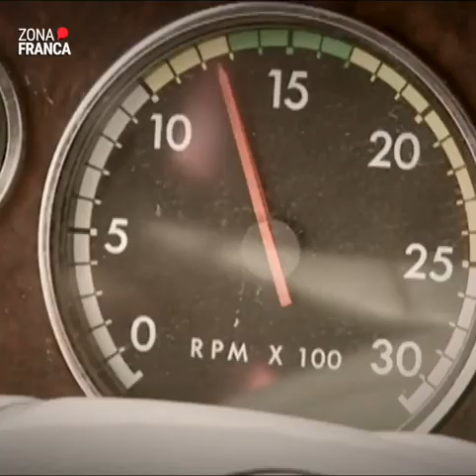“Lola la Trailera” estará en la Fiesta Trokera 2023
Rosa Gloria Chagoyán, mejor conocida como “Lola la Trailera” conducirá un tracto camión por la ciudad, como parte de la Fiesta Trokera León 2023, evento que forma parte de la cartelera para marzo en el Poliforum.